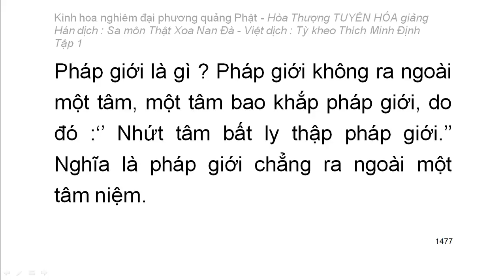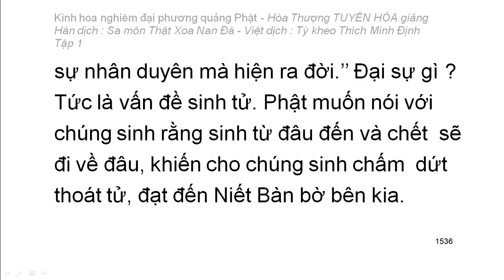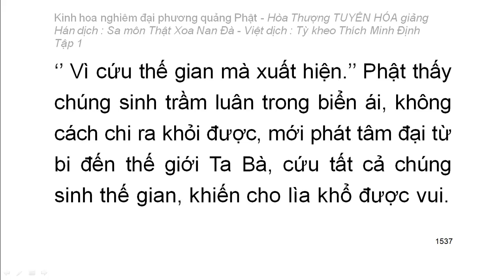Kinh hoa nghiêm - hoà thượng Tuyên Hoá giảng giải - Tập.../25